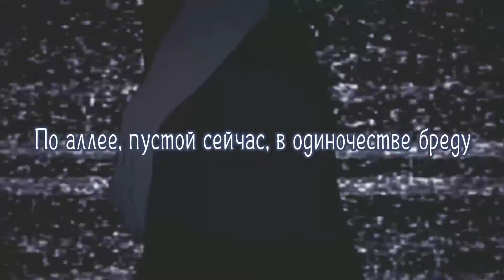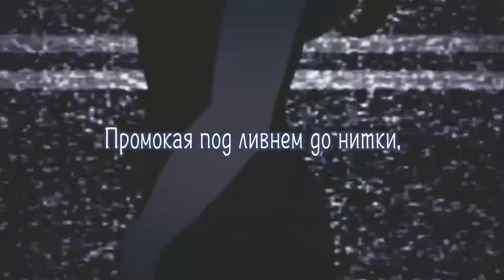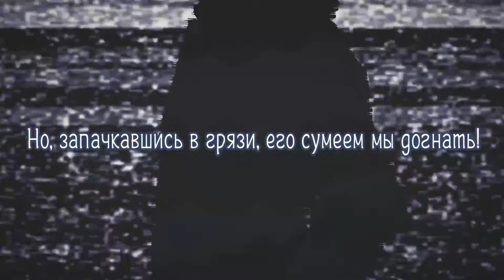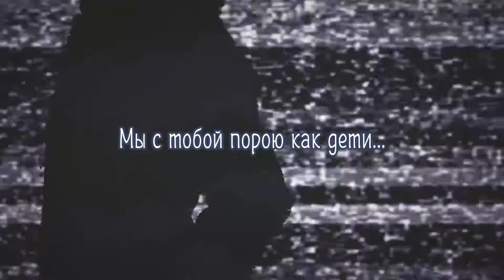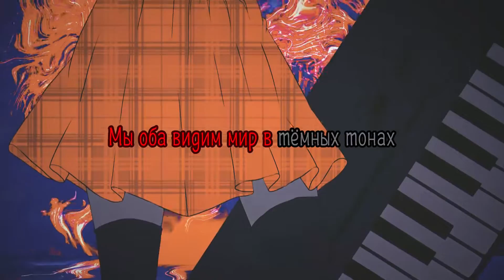【Alu】 - I'm glad you're evil too {PinocchioP & Hatsune Miku RUS COVER}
Оригинал: PinocchioP & Hatsune Miku - I'm glad you're evil too / ピノキオピー - きみも悪い人でよかった

Вокал, сведение, видео: Alu
Текст: Sena
Иллюстраторы: Alu, ~Fickle Wind~
Реквизиты для желающих поддержать проект:

Музыка из интро:

Оригинал: Danny Baranowsky - Agonia
Вокально-инструментальный кавер и сведение: Alu